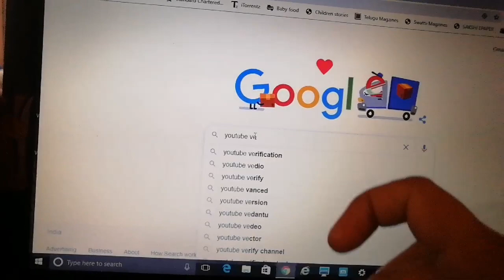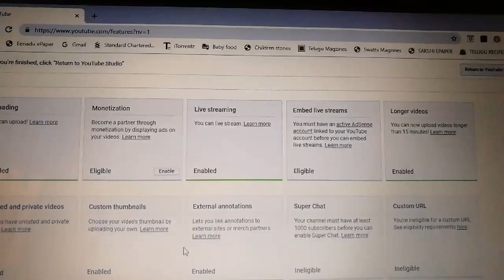How to verify you tube channel in telugu#youtubeverification#howtoverifyyoutubeaccountintelugu#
How to verify you tube channel in telugu